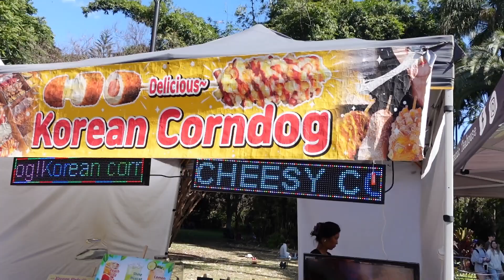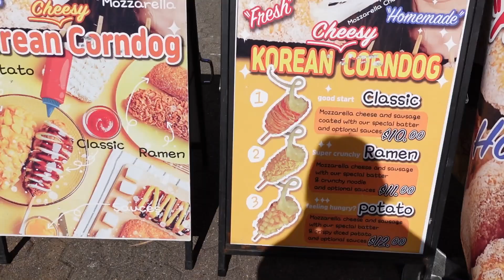Lucas the Little Gardener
Lucas was helping out with watering the plants and I am so proud of him for   it because for the longest time, he did not ever try to help or was interested in watering plants.

Cute and cozy Decor:

Electronics I Can't Live without:

Cottagecore Kitchenware:

Bedding Favourites:

Beauty equipment:

Books I Recommend: